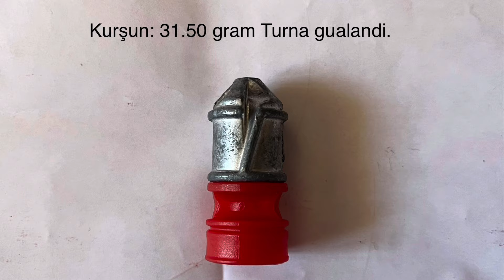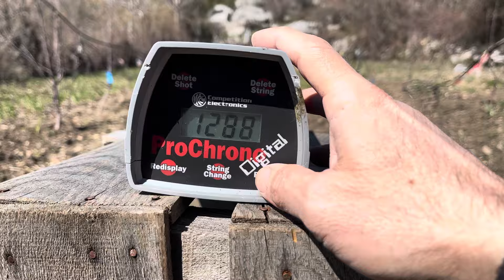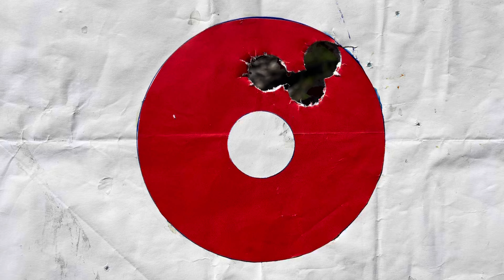ÖZKURSAN TURNA GUALANDİ KURŞUN İNCELEME,HIZ VE 36.6 METRE İSABET TESTİ